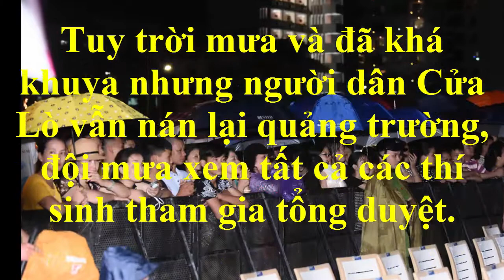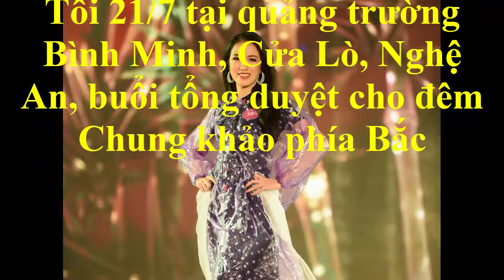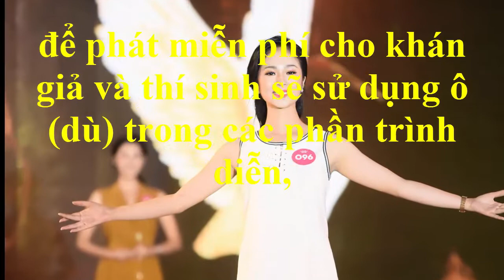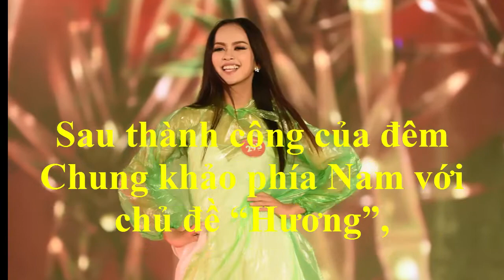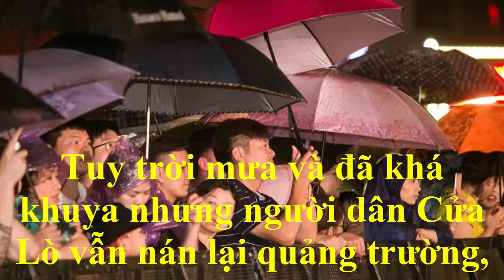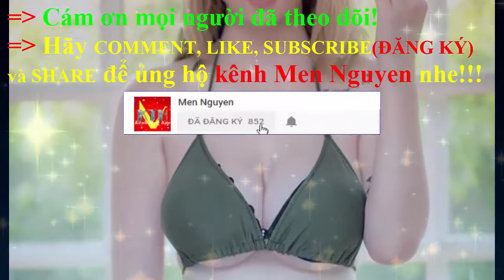Hoa hậu Việt Nam 2018-Thí sinh miền Bắc mặc áo mưa tổng duyệt.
-Miss Vietnam 2018-Contestants in the North wear raincoats approved.
- Người đẹp ‘Hoa hậu Việt Nam 2018’ diện bi-ki-ni tắm nắng trên bãi biển| Hoa hậu Việt Nam 2018
- Hoa hậu Việt Nam 2018|Nhan sắc đời thường của các thí sinh đẹp-gợi cảm quá Người đẹp ‘Hoa hậu Việt Nam 2018’ diện bi-ki-ni tắm nắng trên bãi biển| Hoa hậu Việt Nam 2018